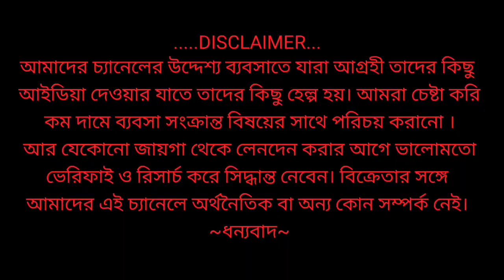💥ফোন কিনলেই সোনার কয়েন 22 ক্যারেট || 🌟Big Billion Offer on Puja || @Light Zone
Shop Name :Light Zone
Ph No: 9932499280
Address- Near Mecheda Rail station
Light Zone
পুজোর বাম্পার ধামাকা অফার শুরু হয়ে গেছে. প্রতিটি মোবাইল কেনাকাটার সঙ্গে রয়েছে আকর্ষণীয় ছাড় ও সাথে থাকছে আকর্ষণীয় উপহার
যেমন আপনি পেয়ে যাচ্ছেন:-
ডায়মন্ড এর গোল্ড কয়েন,সেনকো গোল্ড এন্ডল্যাপটপ ব্যাগ, টুর ব্যাগ, স্মার্ট ওয়াচ ব্লুটুথ নিক ব্যান্ড ব্লুটুথ স্পিকার,এবং আরো অনেক অনেক উপহার
আরও বিস্তারিত জানতে Call করুন নিচে দেওয়া নাম্বার
গুলিতে... Light Zone
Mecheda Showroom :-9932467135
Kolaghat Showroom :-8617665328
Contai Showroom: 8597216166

Aashish Paul.M:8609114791 (Text Message OR Whats Apps) T&C Apply

Light Zone
Loght Zone Mecheda
New Band Phone
mobibuzz. in,
🙏Cheapest iphone
Iphone at low price
Cheapast price of iphone
SECOND HAND IPHONE
2ND HAND IPHONE MARKET KOLKATA MOBILE MARKET 2023
fancy market kolkata shoes, second hand mobile kolkata,
chandni market,
kolkata iphone store, second hand iphone, kolkata chor bazaar,
Kolkatametrogali gimbelmsmartphonemarket Khiddirpur Fancy mmobile Market, kolkata chandni market, second hand iphone,
kolkata second hand iphone market,